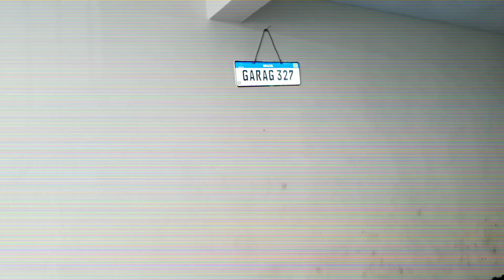COLOQUEI INSULFILM G5 E G20 NO FIAT FIORINO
GALERA COLOQUEI INSULFILM
NA FIORINO CASO ALGUEM TENHA INTERESSE INDICO O DACIO - 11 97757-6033 FALA QUE CONHECEU O TRABALHO DELE PELO CANAL QUE TERA UM DESCONTINHO !